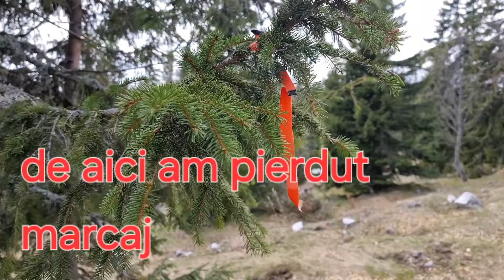Cheile Scorota - Vf. Albele- Stâna Scorota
puțin și nemarcat